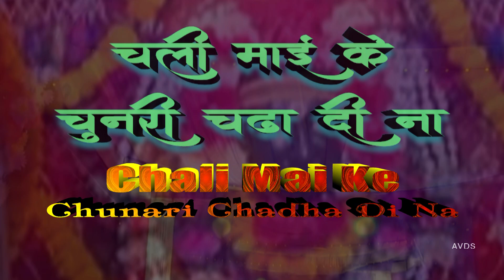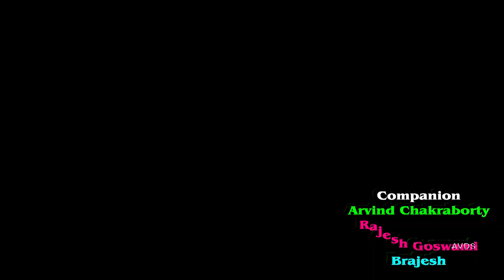Chali mai ke chunari chadha di na चली माई के चुनरी चड्ढा दी ना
Song:- Chali mai ke chunari chadha di na
Album:- Chali mai ke chunari chadha di na
Singer:- Mukesh Goswami or Silpy Raj
Lyrics:-  Mukesh Goswami or Silpy Raj
Artist :- Mukesh Goswami or Nisha Kumari
Navratri song
Video Editing By:- Av Digital Studio-2021
avds